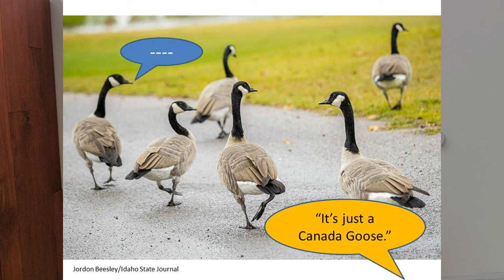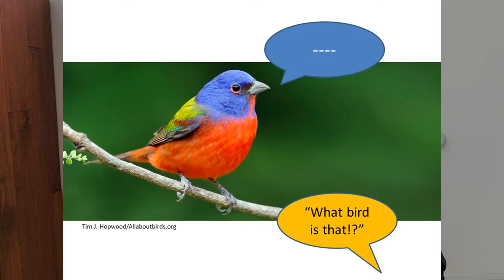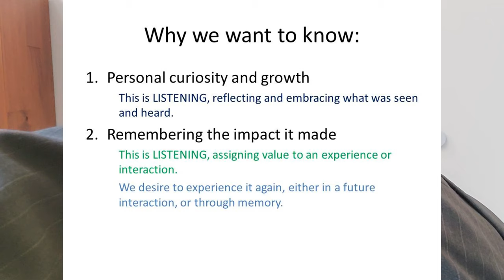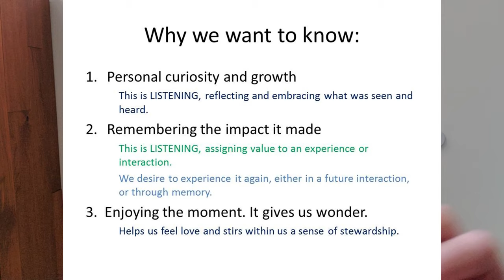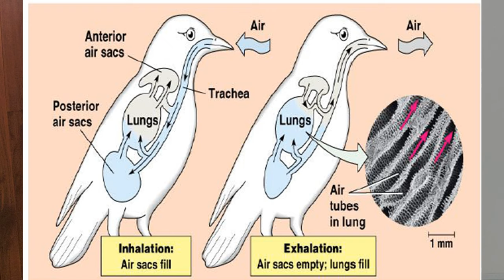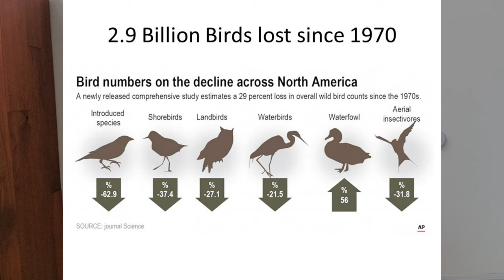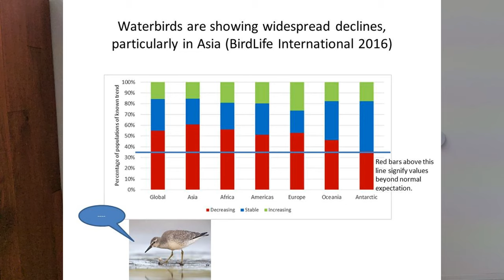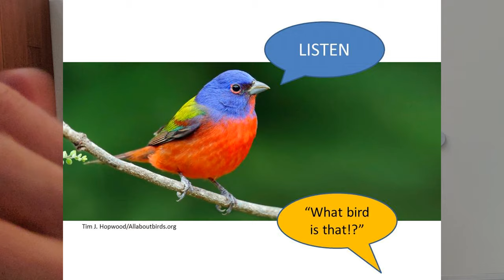What Birds Can Tell Us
A presentation by Dr. Jim Kellam, Associate Professor of Biology at Saint Vincent College, at the Ora et Labora Conference of the Saint Vincent Center for Catholic Thought and Culture, January 15, 2022. The theme of the conference was "Listening." In this talk, Dr. Kellam asks repeatedly "What do birds have to tell us?" and while he leaves it to the audience to make their own conclusions, he gives examples of how birds can show us love from God, how they can remind us to embrace Benedictine values, and how they are telling us that the natural world is in trouble. Published by the Ornithology Program at Saint Vincent College.

Canary in the mine: WATFORD/Mirrorpix/Mirrorpix via Getty Images accessed and United States Mine Safety and Health Administration accessed

Bird photos: House Sparrow (Evan Lipton, AllAboutBirds.org); Black-capped Chickadee (Joanne Bovee/Great Backyard Bird Count, American Tree Sparrow (Sam Zhang,

All other photographs by Dr. Kellam, author of video.